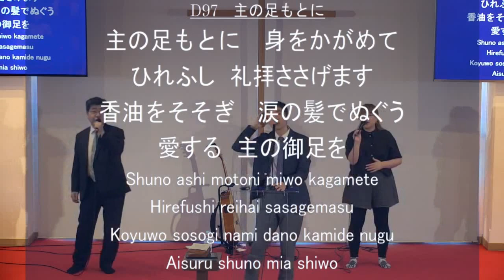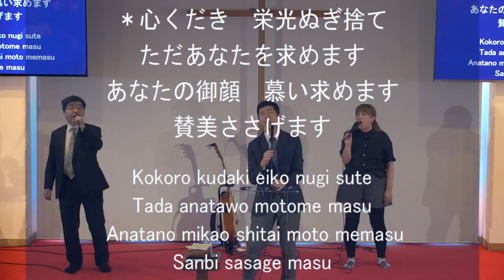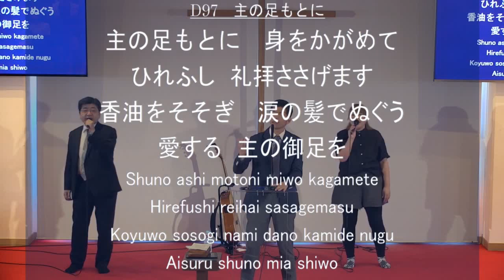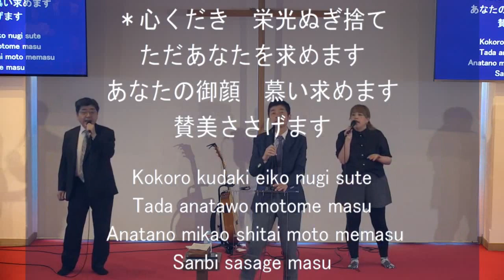「主の足元に」神戸キリスト栄光教会 礼拝賛美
「主の足元に」2024/05/12 神戸キリスト栄光教会　第３礼拝賛美
賛美リーダー：甲賀亘、ボーカル：大内みどり、清水雅夫、ピアノ＆ボーカル：坂本歩、ギター：下津拓也、ベース：米谷和樹、ドラム：坂本聖、シンセ：牧野ダビデ